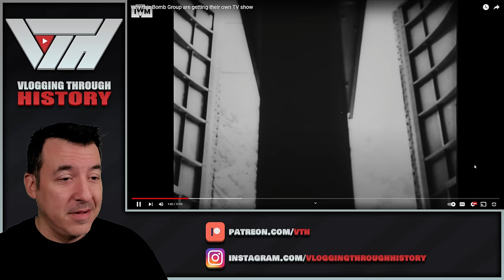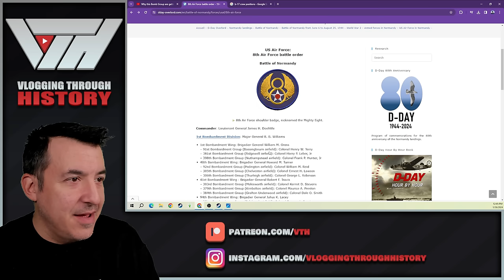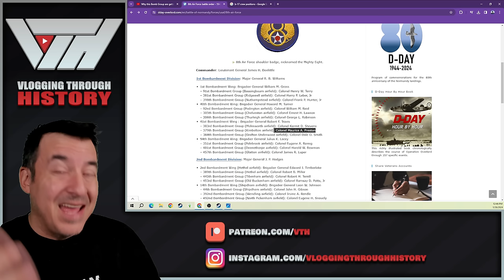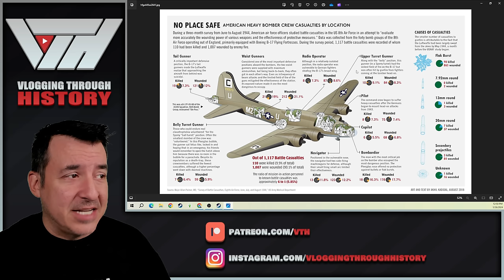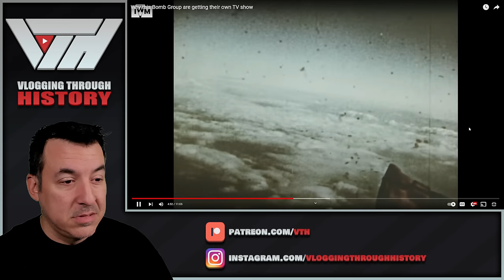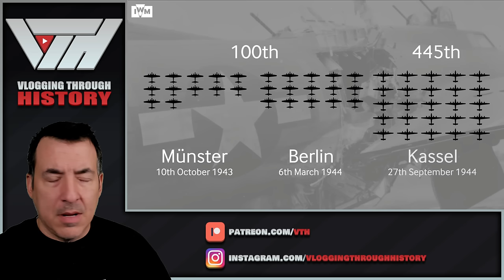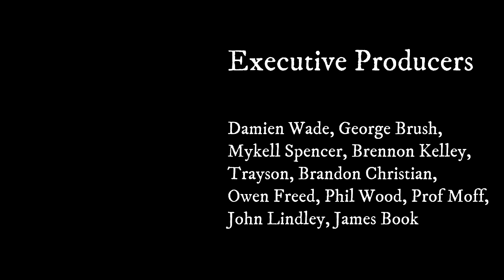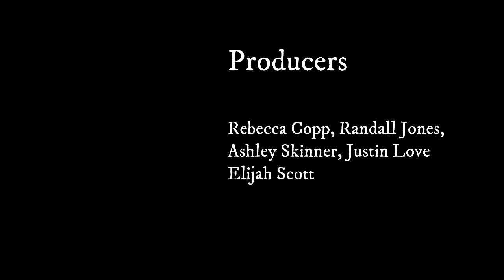The History behind MASTERS OF THE AIR - Crew positions, organization, and more